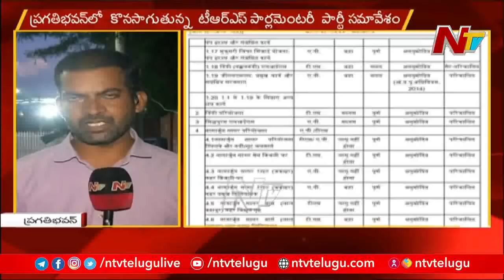పార్లమెంట్లో అనుసరించాల్సిన వ్యూహాలపై ఎంపీలతో కేసీఆర్ చర్చ | NTV